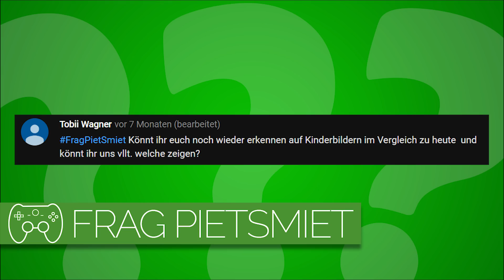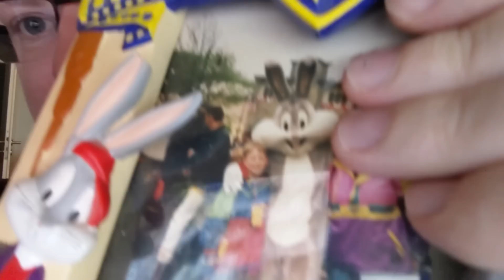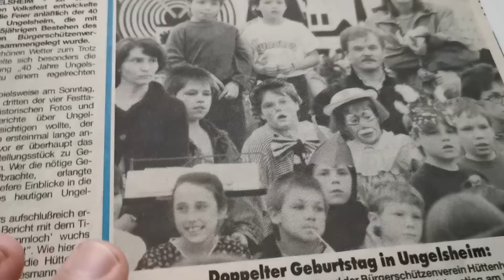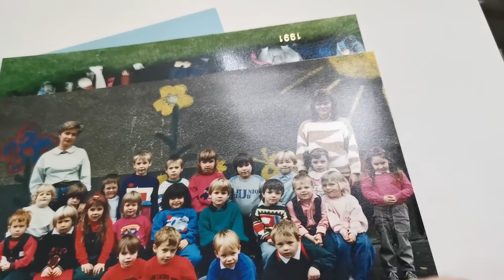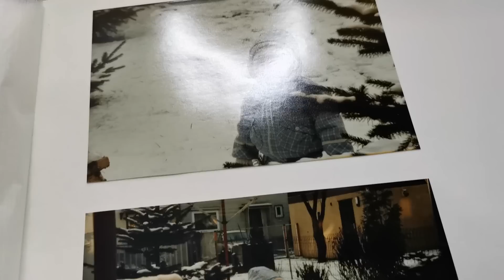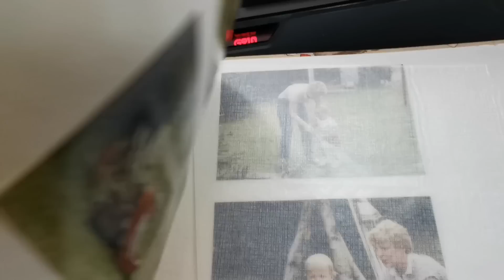Habt ihr Kinderbilder von euch zur Hand? 🎮 Frag PietSmiet #1536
Können die Jungs uns Kinderbilder zeigen (danke Chris, du rettest uns!)